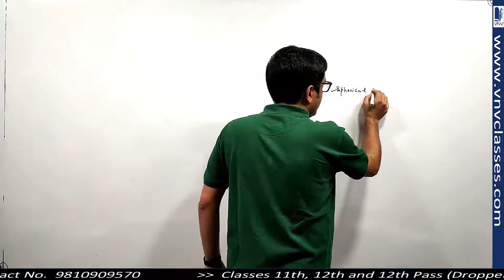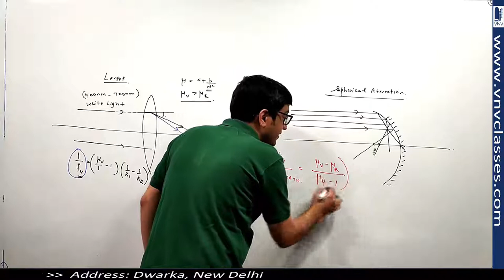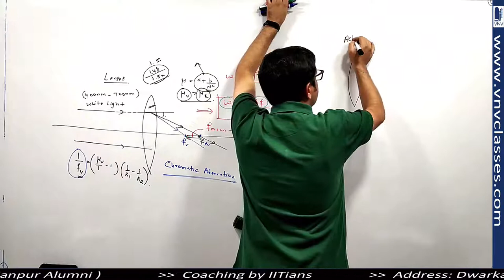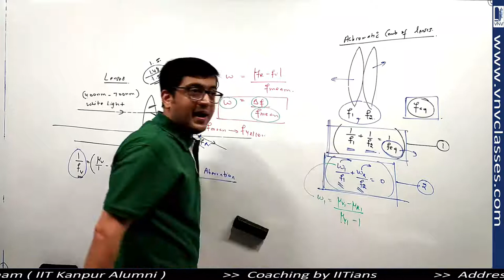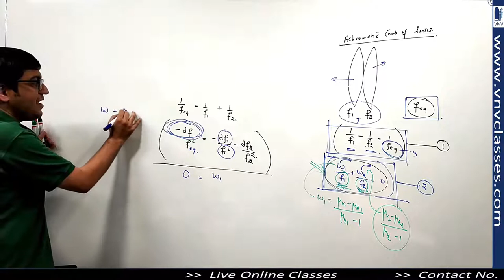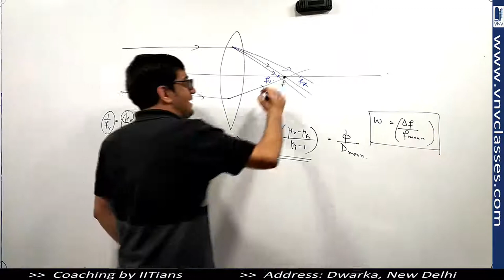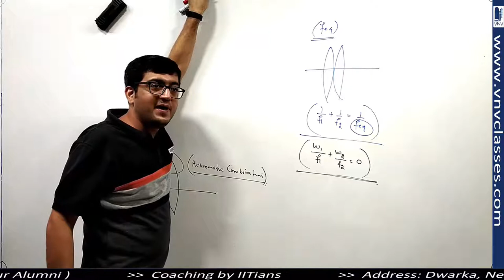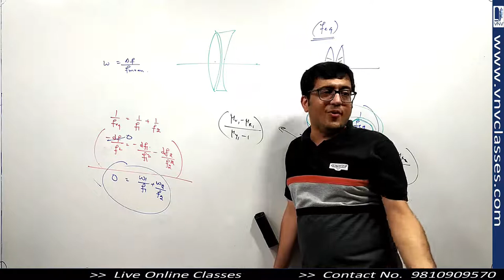Achromatic Combination of Lenses Part 3.6 Ray Optics Class 12 | IIT JEE, NEET | Vinay IIT Kanpur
Topics Covered in Ray Optics, Class 12th Physics
1. Laws of Reflection
2. Refraction at Plane Surface
3. Refraction Through a Prism
4. Refraction at Spherical Surface
5. Apparent Shift
6. Lens Maker Formula
7. Combination of Lenses, Mirrors
8. Chromatic Aberration
9. Velocity of Image
10. Cutting of Lenses
11. Compound Microscope
12. Telescope